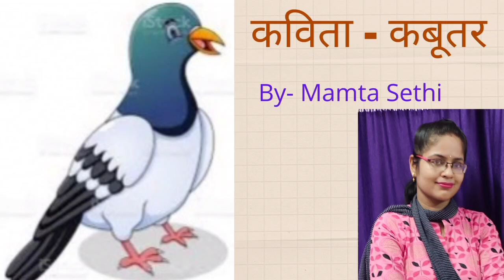Kabutar Kavita# Kavita Gatividhi# Oral development Activity#